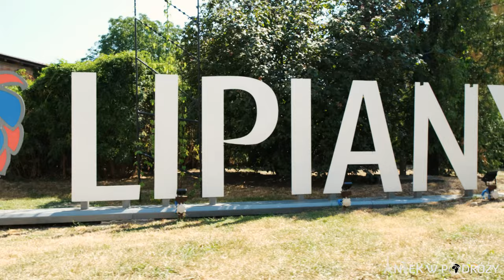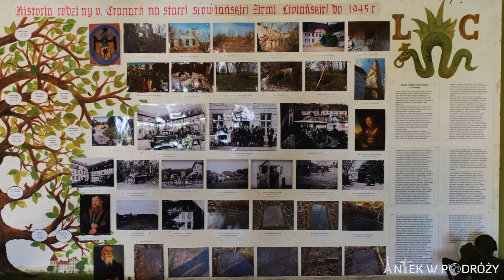Lipiany (zachodniopomorskie) - najciekawsze atrakcje (lektor)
Lipiany są niewielkim miasteczkiem zlokalizowanym niedaleko Pyrzyc. Położenie pomiędzy jeziorami dodaje im ogromnego uroku. Zachowały się tam dwie piękne gotyckie bramy miejskie Pyrzycka oraz Myśliborska z XV wieku oraz trochę ponad 100 metrów murów obronnych. Miasto włączyłem do mojego projektu "Miasta stojące murem", w ramach którego odwiedzam miasta otoczone średniowiecznymi murami obronnymi.

Plan filmu:
00:18 - Lipiany ogólnie
00:33 - Rynek w Lipianach
00:45 - Ratusz w Lipianach
01:12 - Brama Pyrzycka (informacje o murach obronnych)
01:32 - Brama Myśliborska
01:54 - Mury obronne w Lipianach
02:39 - Kościół WNMP w Lipianach
03:34 - Miejska Biblioteka Publiczna w Lipianach
04:06 - Zespół Szkół im. Kornela Makuszyńskiego
04:19 - Lipiańskie jeziora
04:54 - Skwer Piwowarów
05:08 - lipiańskie ulice i domy szachulcowe
05:35 - Mural przedstawiający Lecha Piaseckiego
05:42 - Skwer Adama i Ewy

Muzyka:
Jamie Bathgate - Vicissitude (artlst.io)